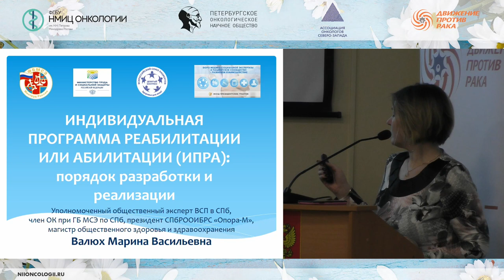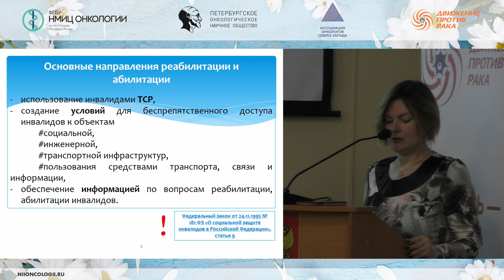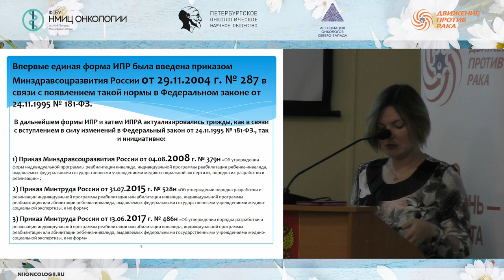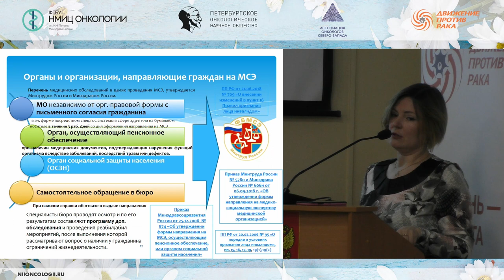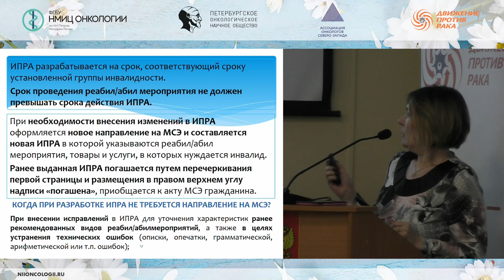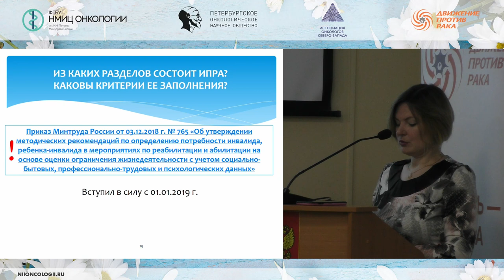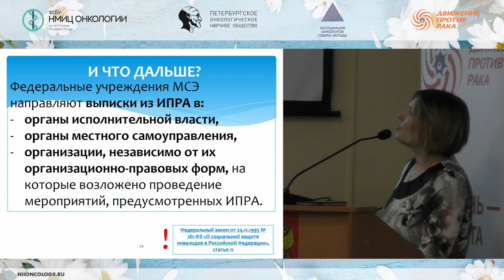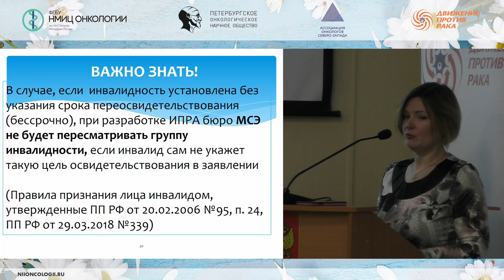Индивидуальная программа реабилитации или абилитации (ИПРА) для инвалидов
Валюх Марина Васильевна – президент СПб региональной общественной организации инвалидов «Опора–М», Санкт-Петербург.

Школа пациентов и их родственников «Новое в лекарственном лечении рака молочной железы. Время принимать таблетки»